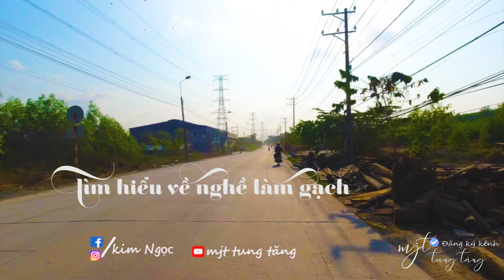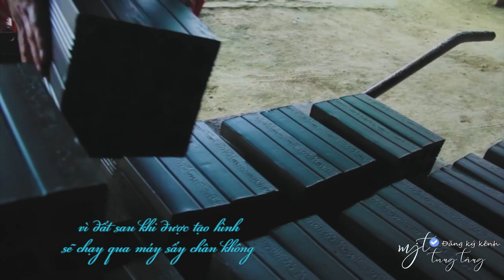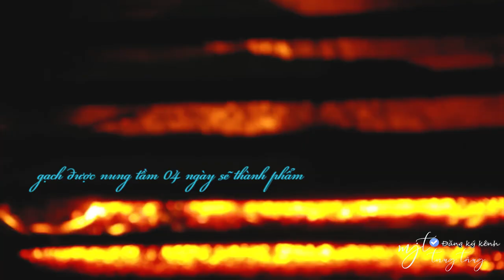MIT TUNG TANG - Lò gạch Đồng Nai/ nghề truyền thống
Vlog : Tìm hiểu nghề truyền thống ở Đồng Nai| một viên gạch được làm ra như thế nào?
+ Location: Lò gạch  Đồng Nai
Chào mọi người! mình là Mit, chào mừng mọi người đến với kênh mit tung tăng.
Hôm nay Mit sẽ đưa các bạn đến một lò gạch trên địa bàn tỉnh Đồng Nai để cùng tìm hiểu cách người ta tạo ra một viên gạch như thế nào nhé!
Gạch có 3 màu: đen – trắng ngà và đỏ. Đây là quy trình từ lúc tạo hình – phơi khô và nung chin đó các bạn.
Lò gạch này có mặt trước giáp với đường còn mặt sau giáp với một nhánh sông Đồng Nai nên rất thuận tiện để trao đổi và mua bán.
Các cô, các chú ở lò gạch cũng rất thân thiện. Công việc tuy vất vả nhưng cô chú ai cũng vui cười. Còn hay chọc ghẹo nhau nữa đó các bạn.
Chào các bạn mình là Mit. Mình rất thích trải nghiệm những điều mới mẻ trong cuộc sống. Đây là kênh Youtube của mình, và mình muốn mang những trải nghiệm, những hành trình mình đã đi qua chia sẻ với mọi người.
© Bản quyền thuộc về Mit Tung Tăng
© Copyright by Mit Tung Tăng ☞ Do not Reup